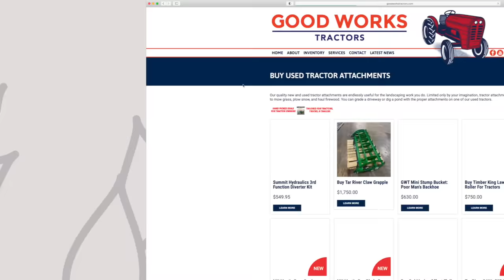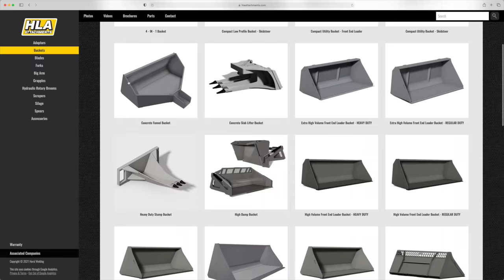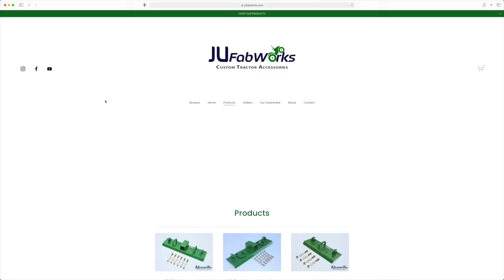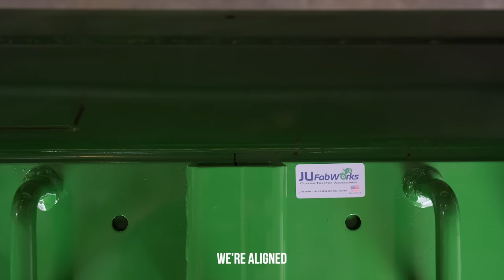BEST BOLT-ON BUCKET BRACKETS FIX JOHN DEERE'S BAD DESIGN! 🚜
We love getting new products in our hands, and today we've got some bolt-on bucket brackets from JU Fabworks. We'll be covering why you would consider a product of theirs, what problem JD has that they're solving, and we'll show you the installation process. Trust us, it's easy! So if you've got a John Deere and it has a bucket on the loader, you might find yourself a new product if you watch today's video.

Save 5% with code GWT on the JU Fabworks Taskmaster with D Rings
Save 5% on the Heavy Hitch HD Toothbar with code GWT